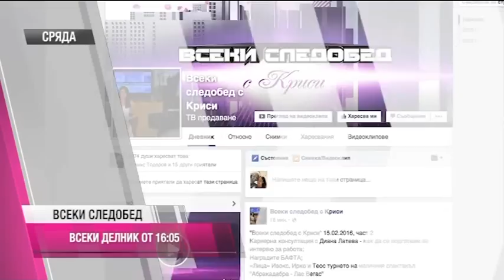"Всеки следобед с Криси" 17.02.2016, д-р Емилова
Д-р Людмила Емилова за храненето на децата до 10-годишна възраст